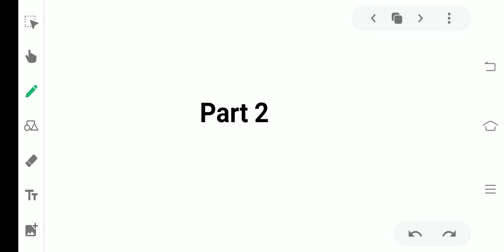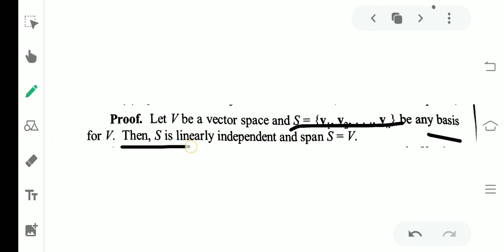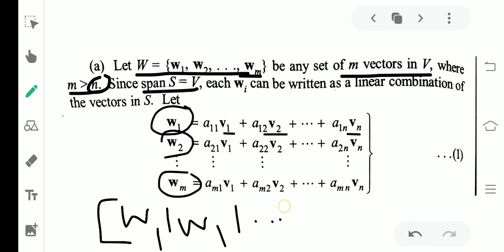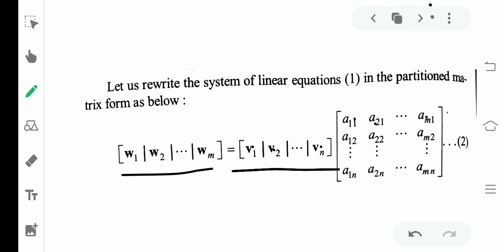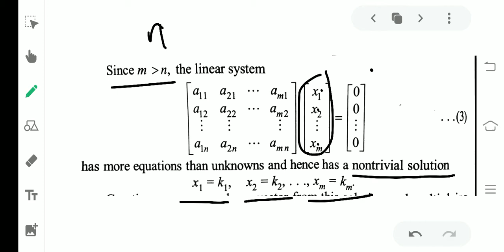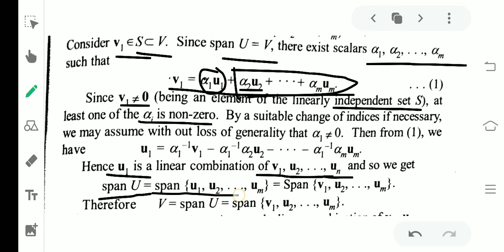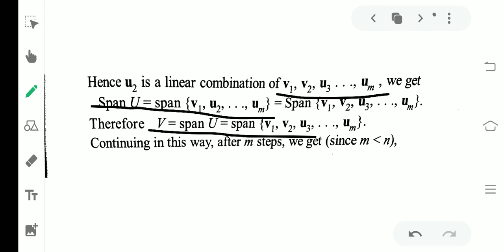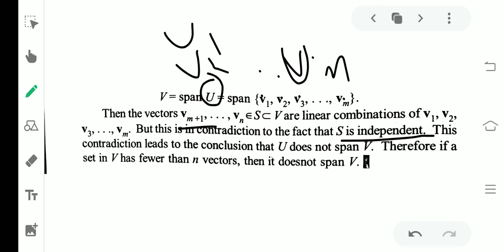Properties of Basis of Vector Space /// PART 2/// Fourth Semester BSc core Mathematics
Fourth Semester BSc core Mathematics /// Calicut University